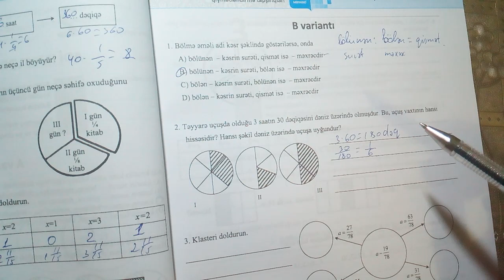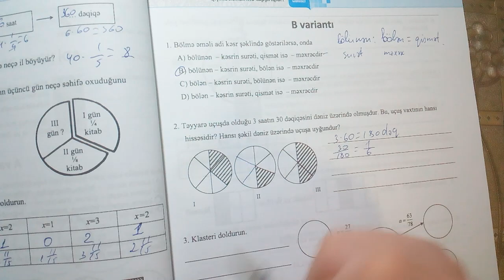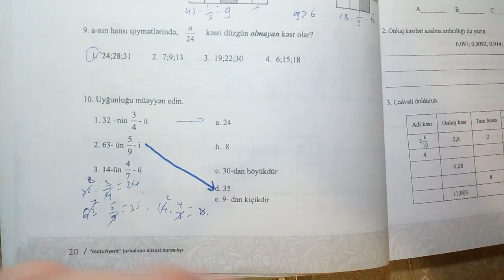DİM,V sinif,Adi kesrler B varianti (kurikulum izre qiymetlendirme tapsiriqlari)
Videoyu beyenmeyi ve kanalima abune olmagi unutmayin